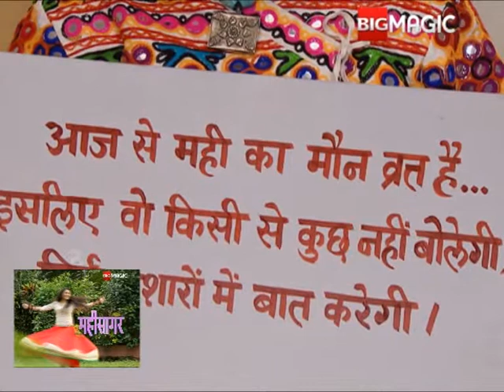Mahi Sagar | Ep - 68 | Best Scene | Hindi Popular TV Serial | Big Magic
Mahi Sagar is a story about Ansuya challenging Mahi to give SSC exam for she was assured that Mahi would not score more then 35%! Mahi accepts the challenge and also prepares for the exam. However, Mahi gets hurt on her right hand resulting Ansuya in helping her to write the exam paper but fails in her exam.